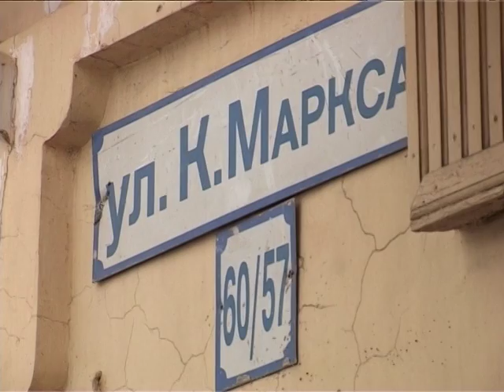Стрельба в ивановском баре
На этой неделе посетитель одного из местных баров устроил стрельбу. Свое владение травматическим оружием решил продемонстрировать не кто-нибудь, а капитан полиции из Подмосковья.